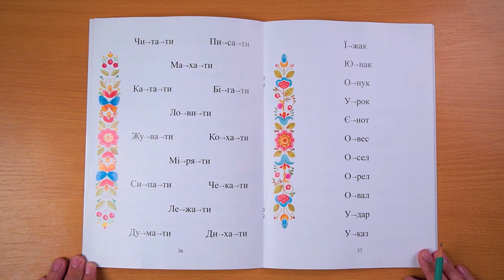Сторінка 37. Слова з чотирьох літер, де перша літера позначає голосний звук.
Слова з чотирьох літер, де перша літера позначає голосний звук.
Літера відокремлена, для полегшення читання.
Для того, щоб дитина в майбутньому читала швидко, потрібно вправляти в читанні саме складів та  окремих слів. Поки, не потрібно читати речення.
Не переобтяжуйте дитячу голівку.